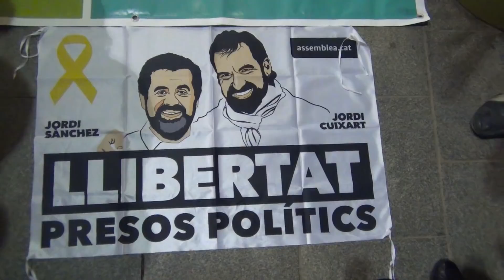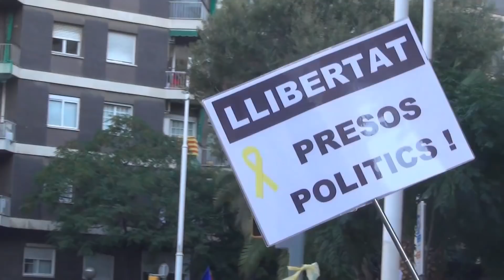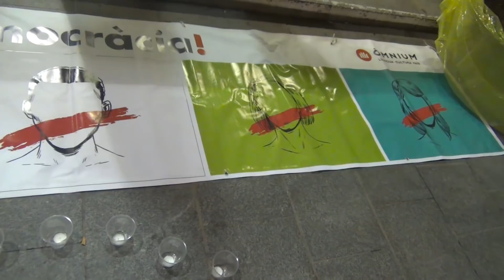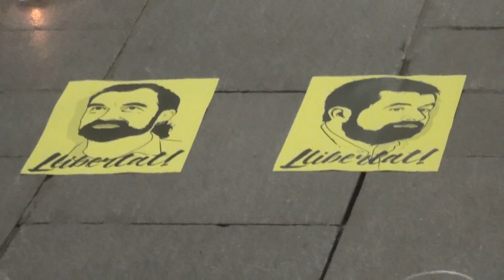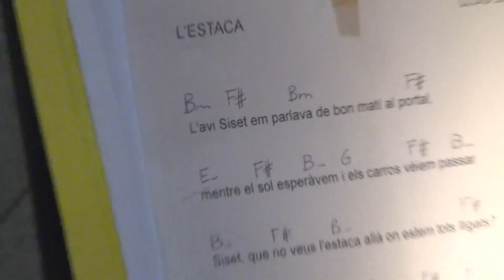3 mesos presó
Calella. Acte en recordança dels 3 mesos d´injusta presó que payeixen en Jordi Sanchez i en Jordi Cuixart